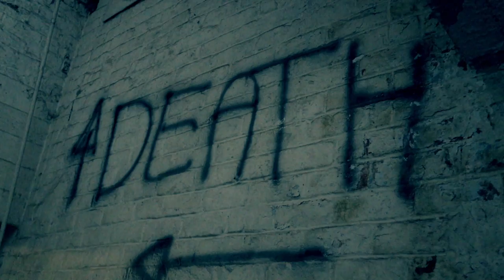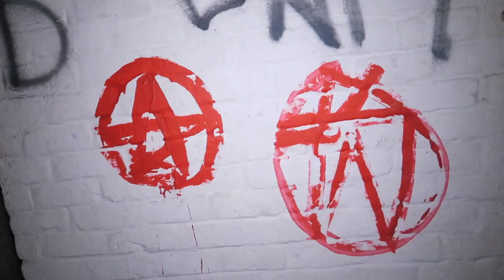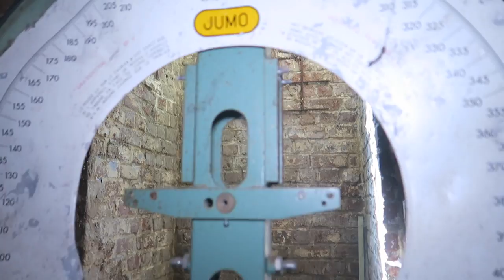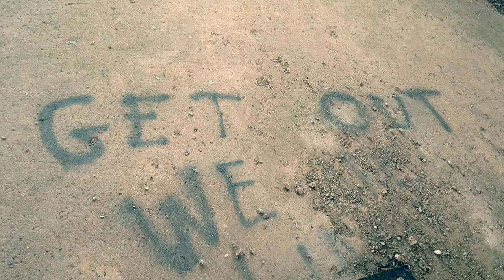Exploring Very Old ABANDONED BREWERY and you WON'T BELIEVE what we did.. (ABANDONED BREWERY)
MORE INFO ⇩
Today Jefstetics World explored an Abandoned Brewery that is ready to get demolished. The Abandoned Brewery is abandoned for many years and is very dangerous to explore because of the many holes in the ground and the many weak walls and floors.. Before it's get demolished we decided to go and document this place. Found some awesome stuff like an old weight scale and some other stuff. There was also a sort of Abandoned House style but it was probably used as some offices to doing the paper stuff but the decay was very beautiful.